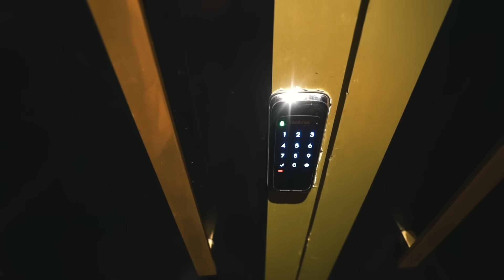PASSEI MUITO MEDO NO CASTELO LUCIFERIANO!!!